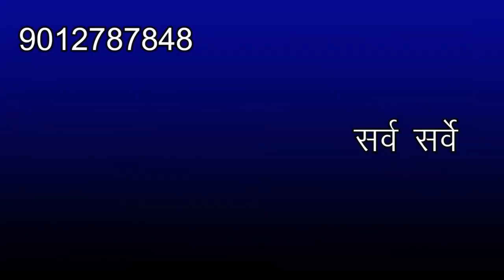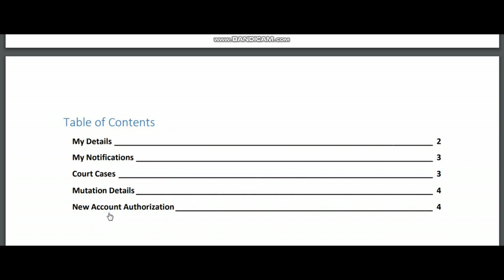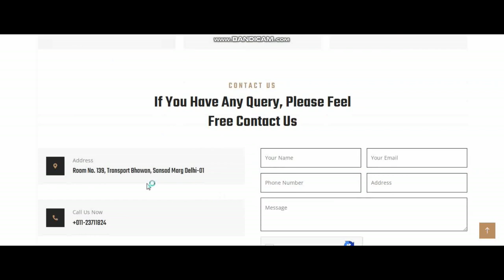Bhoomirashi Portal 2.0 Lunch II Land Acquisition Portal Login II Bhoomi Rashi Portal Online Payments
Bhoomirashi Portal 2 0 Lunch II Land Acquisition Portal Login II Bhoomi Rashi Portal

Bhoomi Rashi
Everyone will Benefit
The Ministry of Road Transport and Highways, Govt. of India has
designed Bhoomi Rashi as a single point platform for online
processing of land acquisition notifications to accelerate highway
infrastructure development projects in India.
Bhoomi Rashi will fast track the process of land acquisition and
result in greater benefits for all stakeholders. Farmers, landowners,
contractors and investors will benefit from the transparency
introduced by the portal in the land acquisition process.
The Bhoomi Rashi portal will be a new milestone in the nation’s
journey towards DIGITISATION and TRANSPARENCY.
The Need for Land Acquisition
Ministry of Road Transport and Highways (MoRTH) is engaged
in developing India’s road infrastructure sector and executes its
projects through various implementation agencies, viz. National
Highways Authority of India (NHAI), National Highways & Infrastructure
Development Company Ltd. (NHIDCL) and State PWDs. The objective
of the Ministry is to fast-track economic growth, for which improved
road connectivity, specifically expansion and upgradation of the
National Highways network, is of vital importance.
The vision of Shri. Nitin Gadkari, Union Minister, Road Transport
& Highways, is to bring about large scale transformation of system
and structure by re-engineering current processes and procedures.
To achieve this, MoRTH has undertaken a complete review of the
key issues related to incumbent organization structures, processes
and systems, including, inter-alia, streamlining key process steps like
land acquisition.
Land Acquisition is critical for the commencement and completion
of construction of National Highways, which begins once the
alignment plan and land acquisition plan for a specific project, are
approved. The process starts with the appointment of a revenue
functionary of the State Government as Competent Authority for
Land Acquisition (CALA) for each NH Project. It ends at taking of
physical possession of the land by the implementing authority and
disbursal of compensation to each affected/interested party.

Bhoomi Rashi
The Solution
The need of the hour was workflow based automation of the
present Land Acquisition process for NH projects . Development
and operationalization of a comprehensive web-based portal was
the answer.